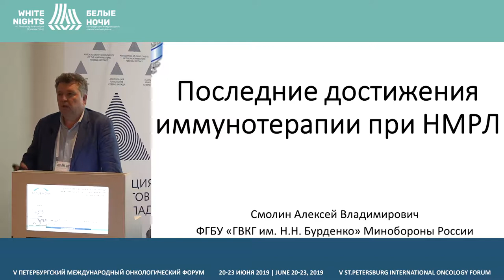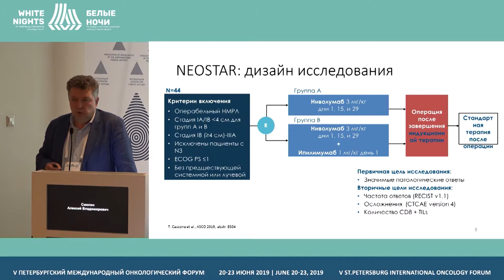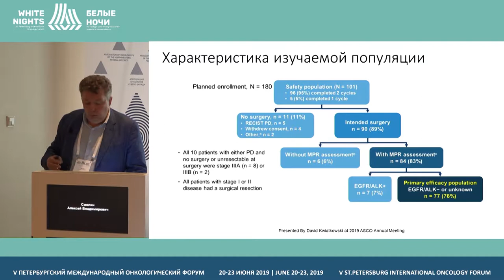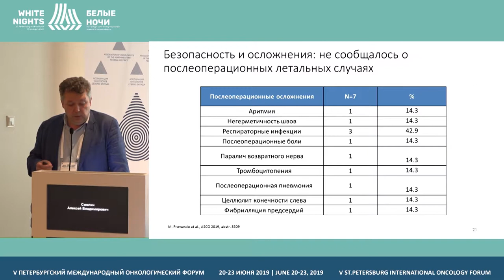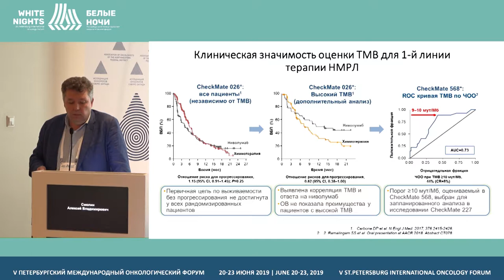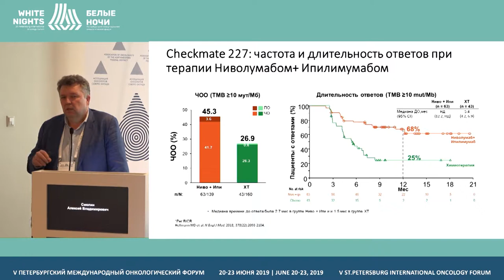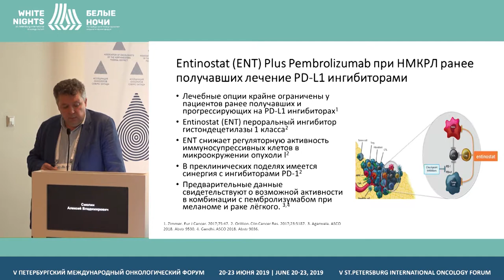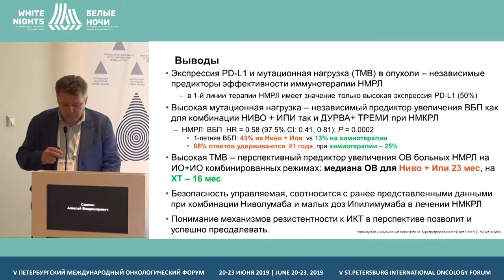Latest achievements in non-small cells lung cancer immunotherapy (Aleksei Smolin)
Aleksei Smolin, SBHI «St. Petersburg Clinical Scientific and Practical Center for Specialized Types of Medical Care (Oncological)», St. Petersburg